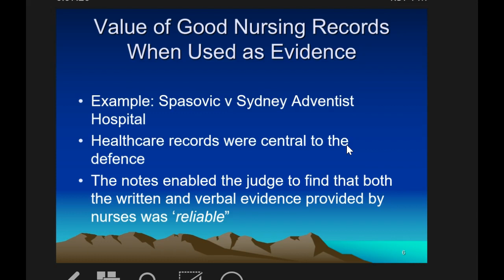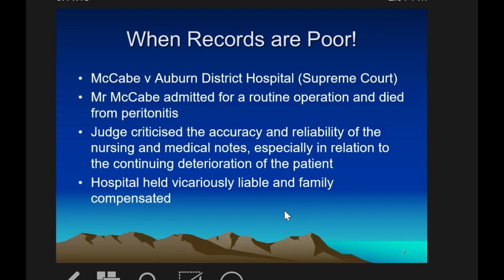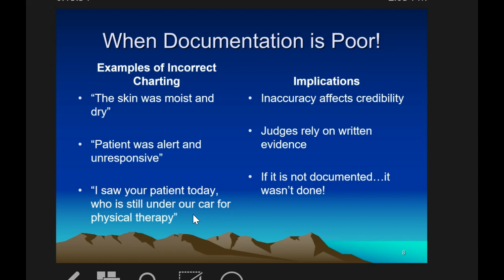Legal Issues and Documentation of Patient Reports: Part Two